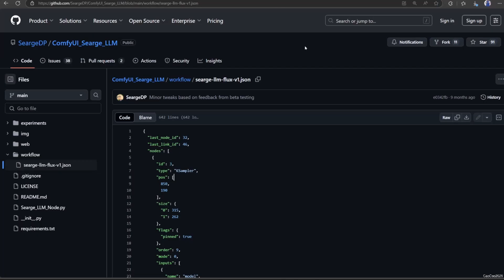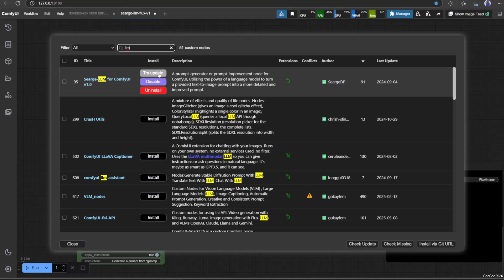AI-Powered Prompts: Use LLMs in ComfyUI for making Easy Prompts for Flux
Unlock the full potential of Flux video generation with the power of Large Language Models (LLMs) in ComfyUI using SeargeDP! This tutorial guides you through using LLMs to create highly detailed and creative prompts that will take your Flux videos to the next level. Learn how to:

Set up LLMs within your ComfyUI workflow.
Craft effective prompts for Flux using LLMs, even if you're not a prompt expert.
Explore different LLM techniques to generate diverse and imaginative video concepts.
Optimize your LLM prompts for the best results with Flux.
Find the right model for creating flux prompt
See the impact of LLM-generated prompts on video quality and creativity (demonstrated on an RTX 4060 Ti).
Stop struggling with prompt creation and let AI be your guide!
- Only support GGUF